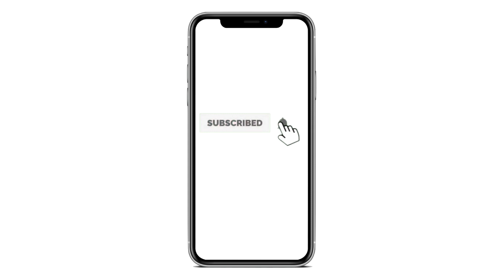Do you even know the Rules?? | NFHS Intentional Foul Penalty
In NFHS Basketball Rules, the penalty for an Intentional Foul is two free-throws to the offended player, or their substitute if they were injured, and the ball to the team at the spot nearest the foul. The one exception is if the foul occurs on a three-point try and the try is missed. If the try is missed the penalty is 3 free-throws to the player, or their substitute, and the ball for throw in at the spot nearest the foul.

Our content is geared to the basketball referee who wants to improve as an official and take control of their officiating career.

▽ Let’s connect!